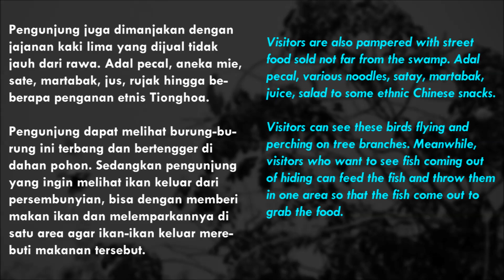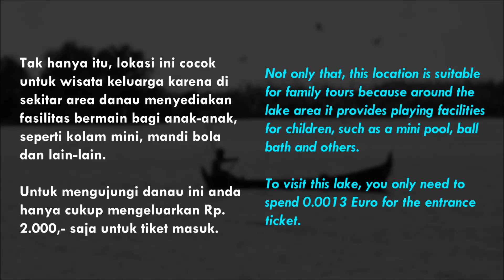Birds Flying High | nikon D800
BNSP certified professional photographer
Co-founder of Indonesia Professional Photographer Association
Founder of Indonesia Photographer Organization